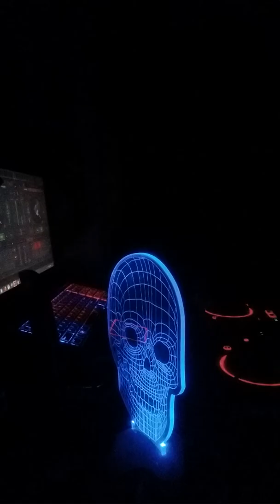Making The Band - "Go Steady"